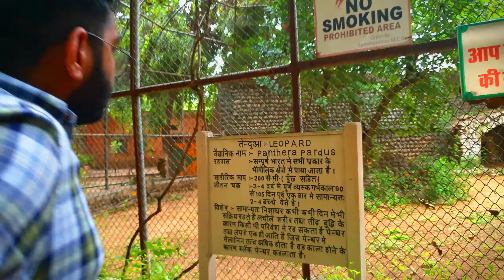iss lion ko kya ho gya??? | gwalior zoo |mr. neat vlogs